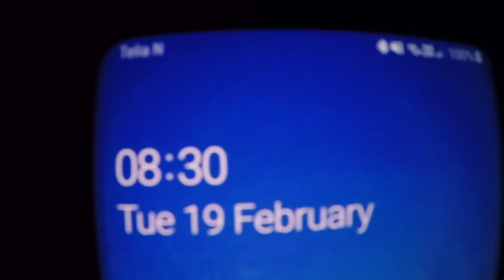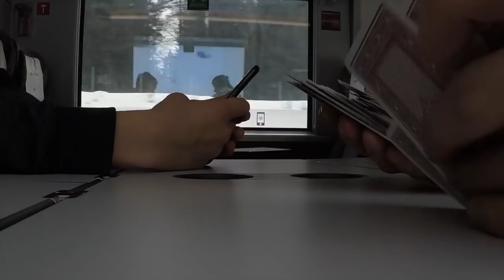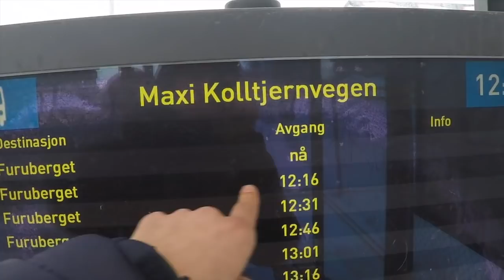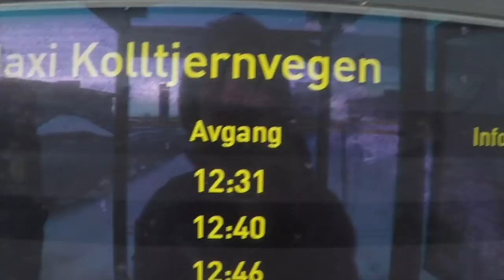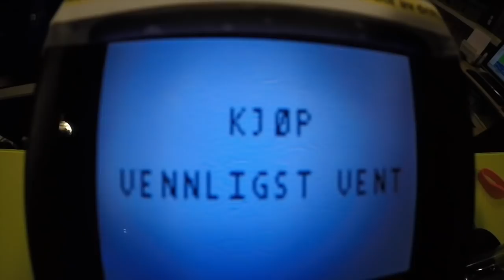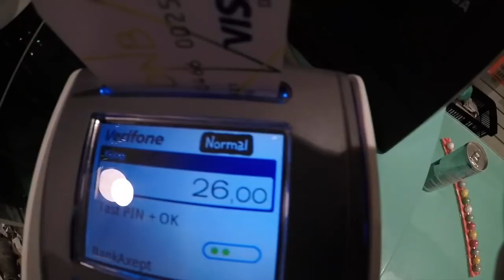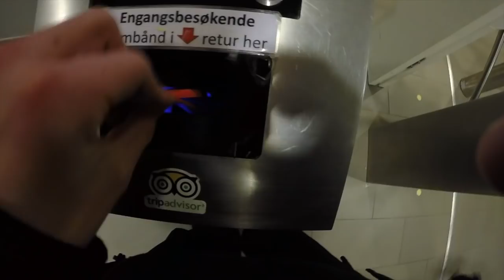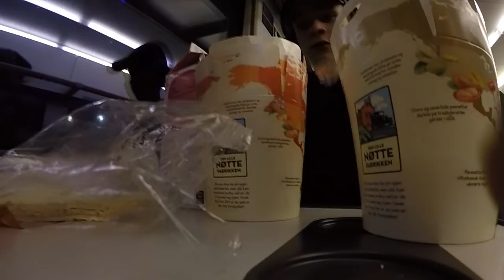Dødsing i Hamar // Hamar 2 // Vlog 6 // Norsk Vlog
Dagstur til Hamar. Herlig tur, tsukkis fra 10. Deilig!